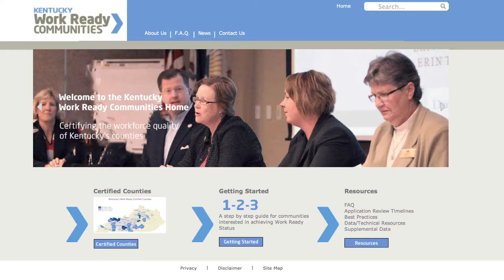Russell County Work Ready Community (Sign Reveal) 3-7-2013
Tom West, Executive Director, Kentucky Workforce Investment Board, tells about the importance of the Work Ready Community and what Russell County's role has been with the program.